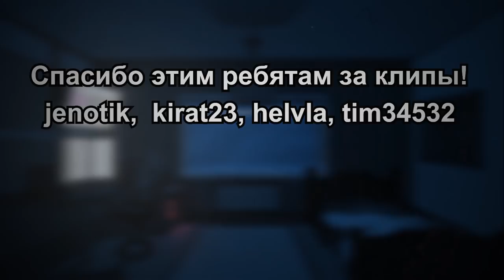1HP в GTA SAN ANDREAS - ПРОХОЖДЕНИЕ (ВСЕ МОИ 72 ФЕЙЛА) САМЫЙ СЛОЖНЫЙ МОД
OHKO mod - one-hit KO модификация которая дает игроку 1% здоровья, без возможности купить/взять броню, восполнить запас здоровья. У вас всего лишь 1хп. И я решил провести для себя такой челлендж пройти GTA SAN ANDREAS менее чем за 100 смертей!! Было дико сложно в особенности в конце, это наверное самый хардкорный мод в гта, на данный момент, при прохождении вы потратите не мало своих нервов :d Но оно того стоит! Мне потребовалось 11 часов на прохождение...
Если хотите попробовать и кинуть вызов самой легендарной игре, ссылочка на мод ниже...